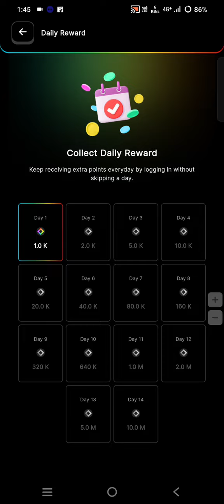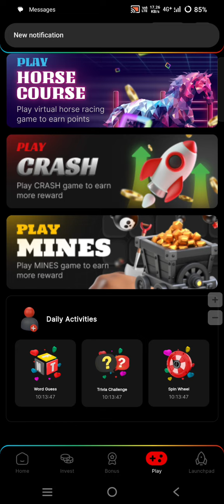29 september blovedapp daily combo